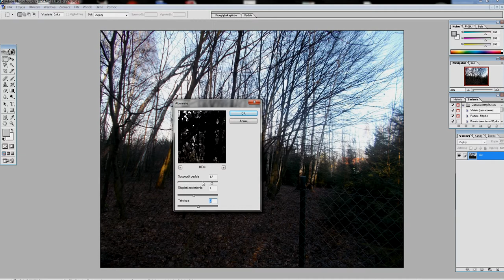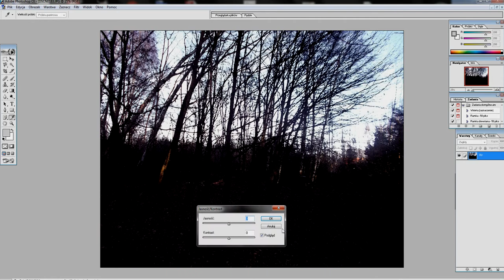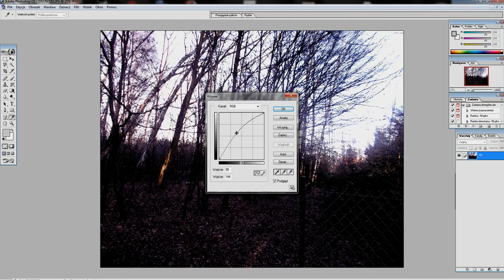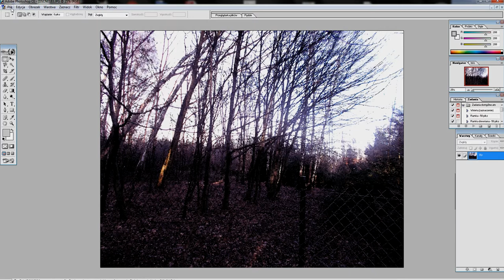Photoshop 7.0 CE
Wiem ze stara wersja tego programu :D